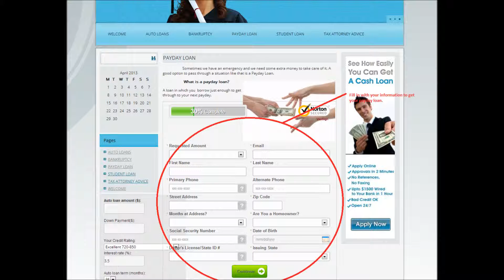Can you suggest me some good payday loans arranger ?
it need a quick money support